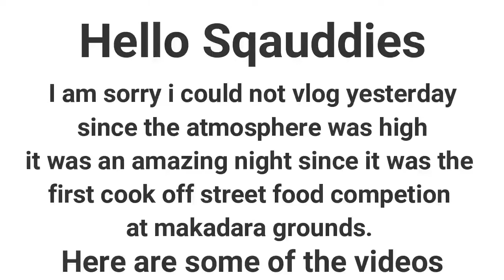Street Food Competition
New Video Up.

Street Food Competition Round 1 was making of Smoothies.

The event took place at Kaybee's Khaboos Restaurant.

Cooks were: Chef Hon Abdul Swamad Shariiff Nasser who won round 1. beating Chef Nyundo and Chef Omar.

Our Judge Panel was

Round 2 video will be up soon.